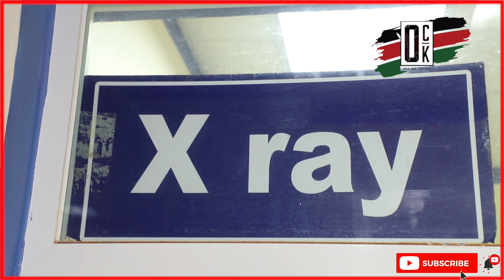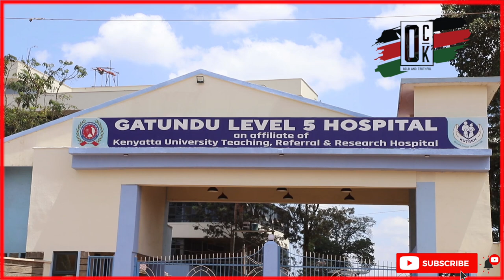🔥GATUNDU SOUTH MP DRAMA! Stop Excuses fanya kazi! He tells off Governor Wamatangi over Laziness